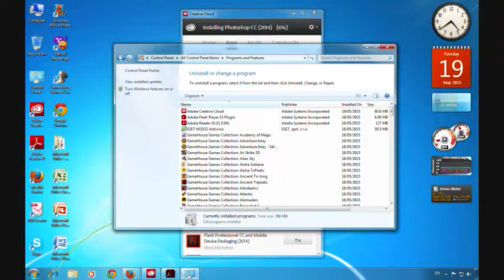TransJelly (Pixelan Test)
My SpiceFX 6 Movie Maker